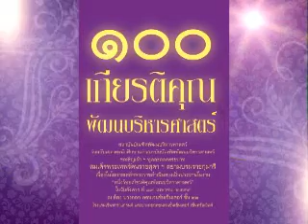ดร.สถิตย์ ลิ่มพงศ์พันธุ์ - นิด้า